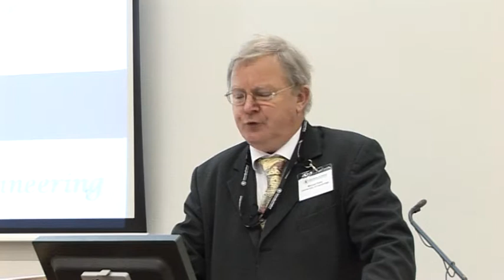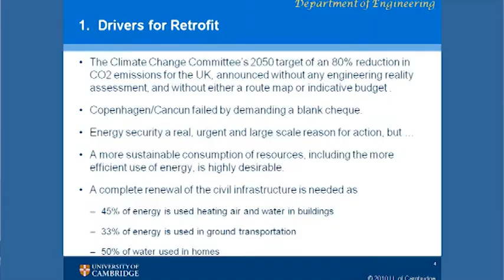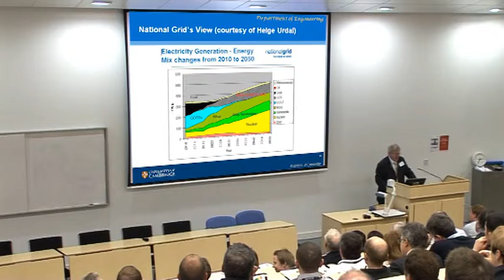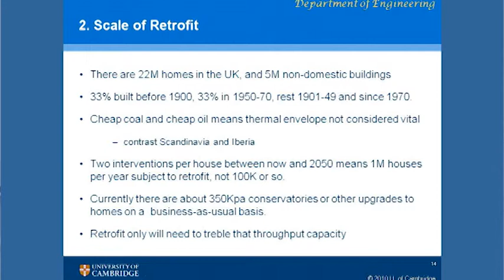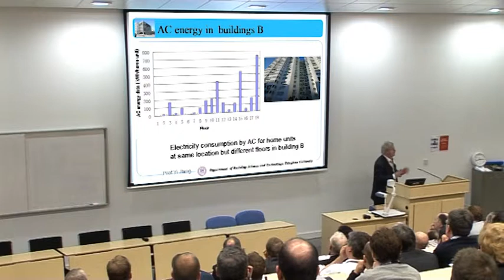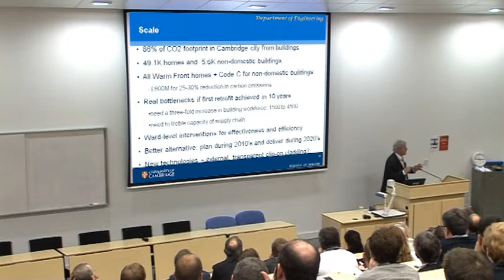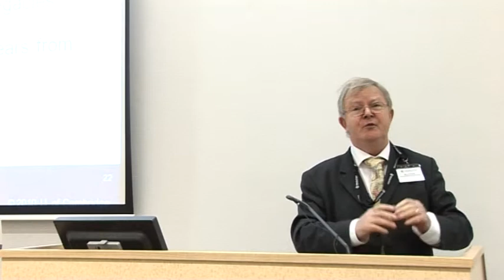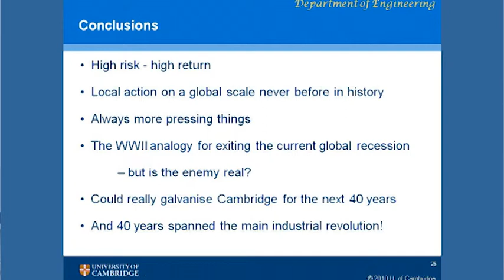Michael Kelly speaks at Retrofit Salford 2011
The University of Salford hosted the Retrofit Salford Conference 2011 at which the new Energy House was officially opened.  Many eminent delegates attended the conference including the Gregory Barker MP, Minister for Energy and Climate Change.  This film presents the contribution of Professor Michael Kelly of the University of Cambridge.